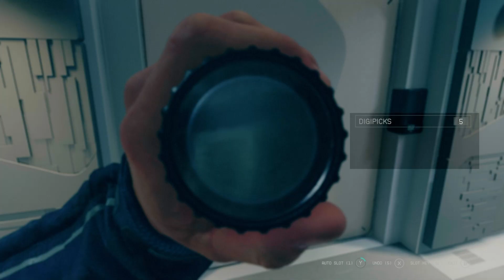Got Side Track And Been Doing Lots Of Side Missions - STARFIELD Part 2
TIMELINE

0:00 A Tree Grows in New ATLANTIS

25:15 Visiting The Well

28:26 Alternating Currents

43:55 Sergeant YUMI

56:10 SSNN News

1:07:28 Reliable Care

1:10:56 Suspicious Actities

1:15:20 Distilling Confidence

1:25:01 The Boot

1:34:38 Ramdom Encounter In Spaces

1:49:22 Incoming Ship